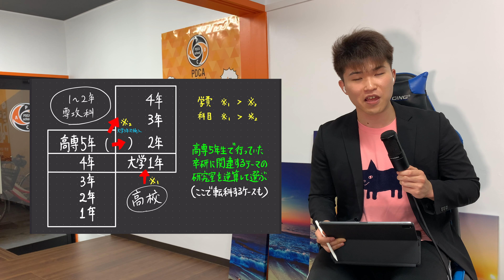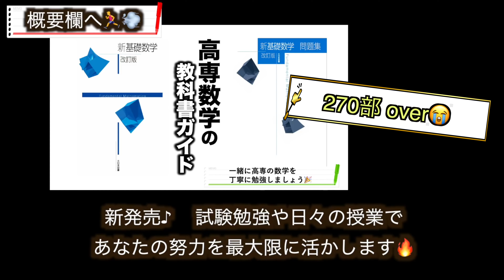全国 高専 2020 旧帝大 進学率ランキング👑 TOP10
0:00 OP,イントロ,あらすじ
1:00 高専生の進路4選
4:50 旧帝大(旧帝国大学)とは？
5:29 旧帝大のメリット
7:07 旧帝大進学率ランキング

10:42 ED,まとめ,広告 .